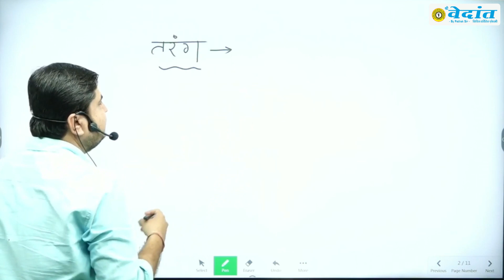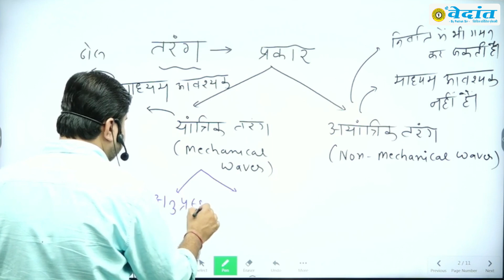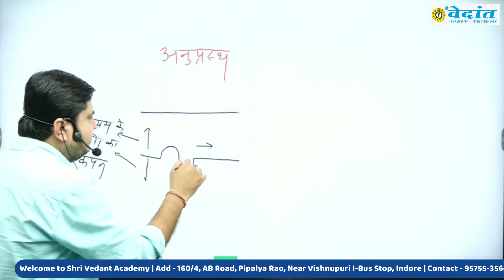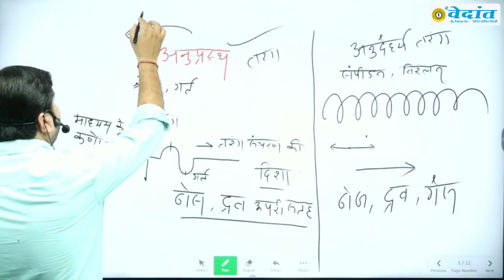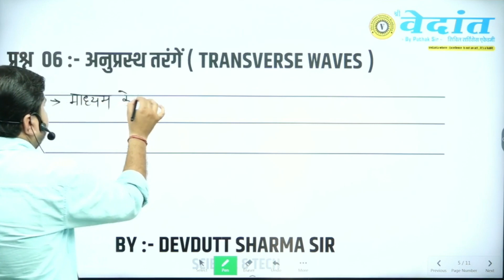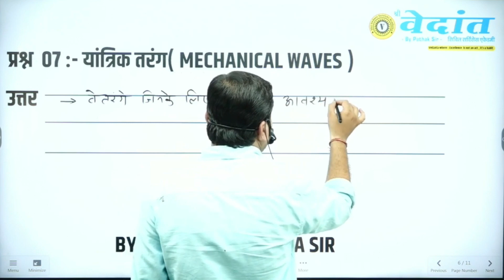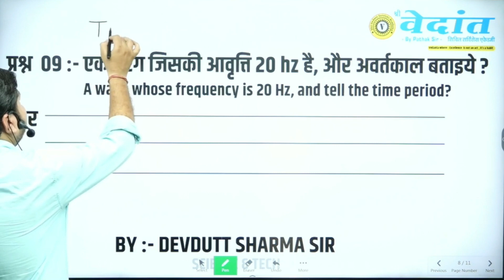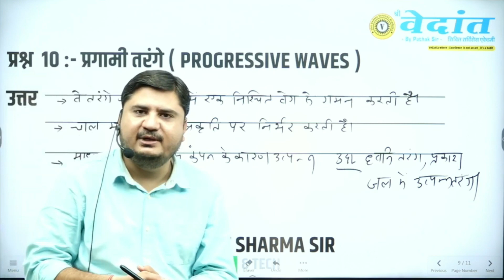MPPSC Mains | 3 Marker Questions | तरंग संबंधित शब्दावली | Waveform Terminologies Part 2